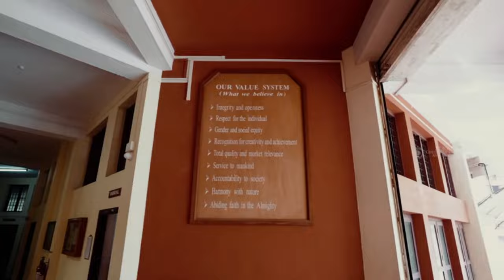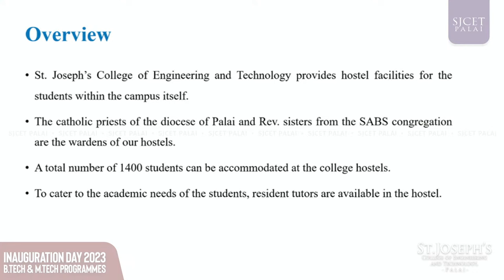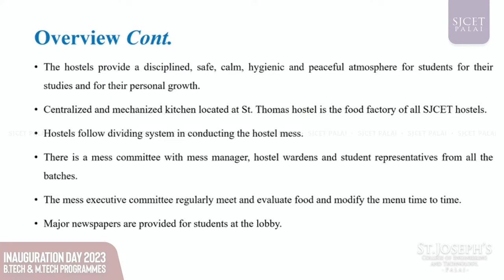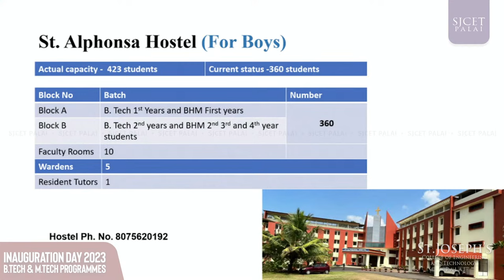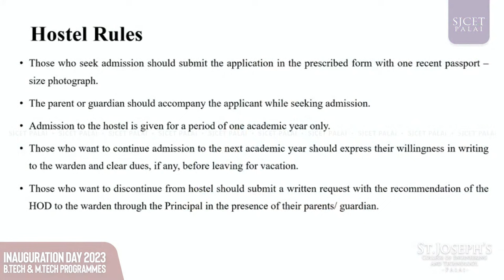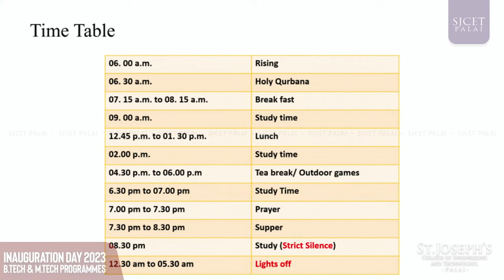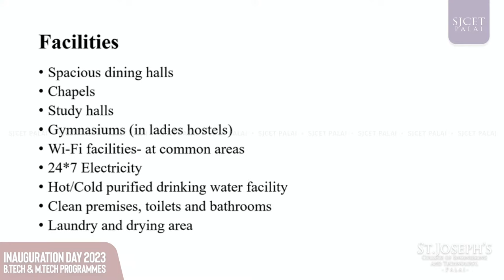Inauguration Day 2023 | B.Tech & M.Tech Programmes | SJCET Palai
Livestream of B. Tech & M. Tech Programmes (2023 Admission) Inauguration day | 2023
07 September 2023
Einstein Hall
SJCET Palai

Chief Guest: Dr. Tessy Thomas

Ⓒ SJCET Palai